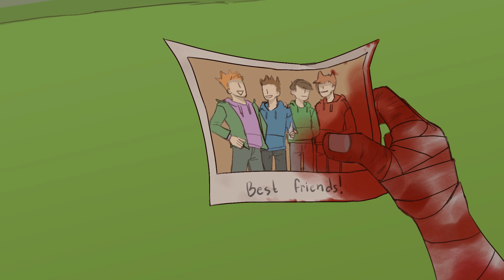земля, земля я юпитер (meme) | Eddsworld